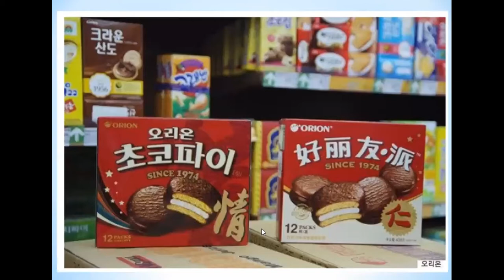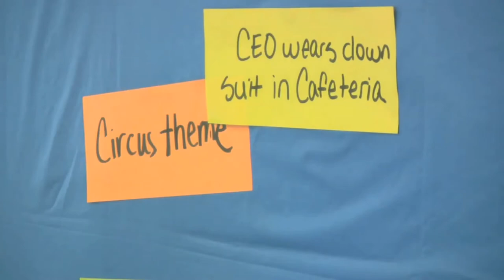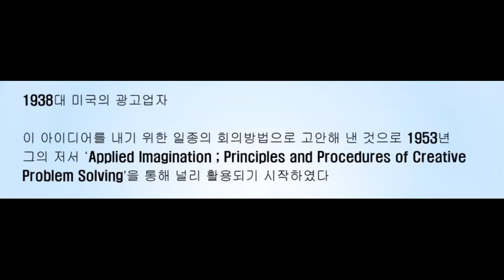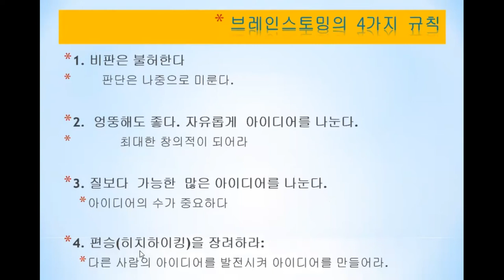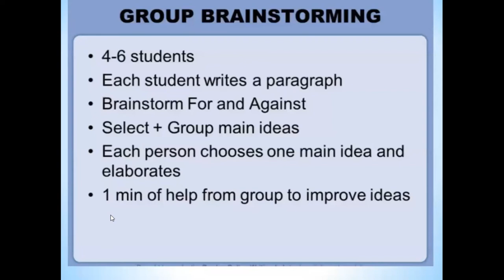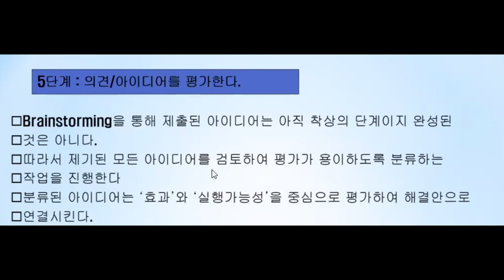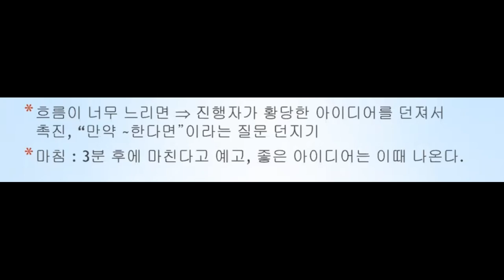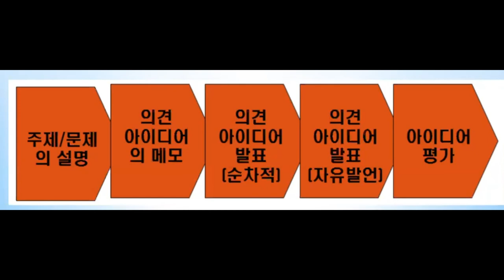10. 브레인 스토밍 BRAINSTORMING